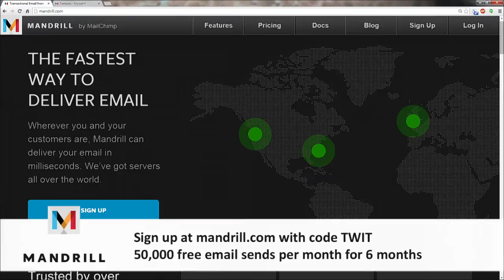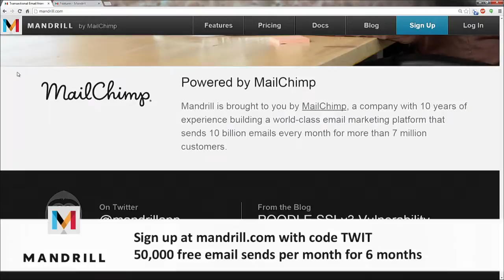FLOSS Weekly 313: FenixEDU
Hosts: Randal Schwartz and Simon Phipps.
Guests: Artur Ventura.
(From FenixExu.org): FenixEdu is a modular software platform for academic and administrative management of higher education institutions.